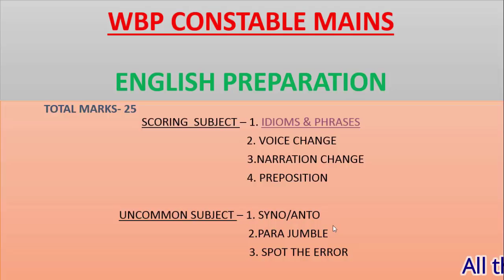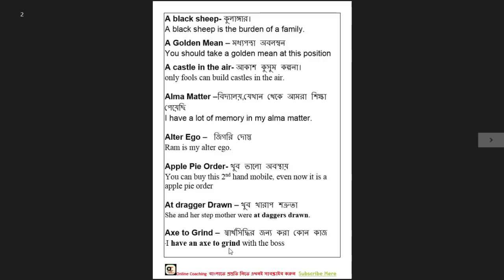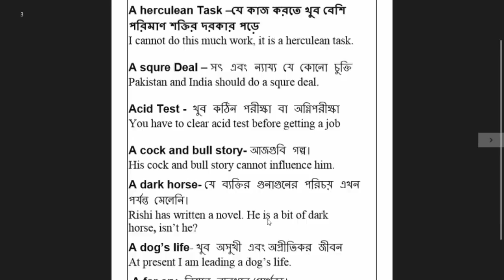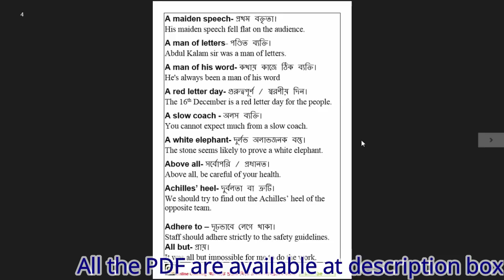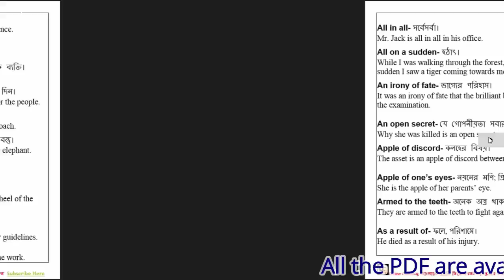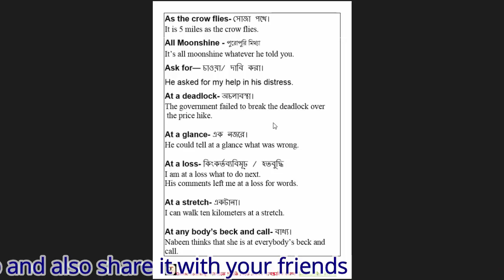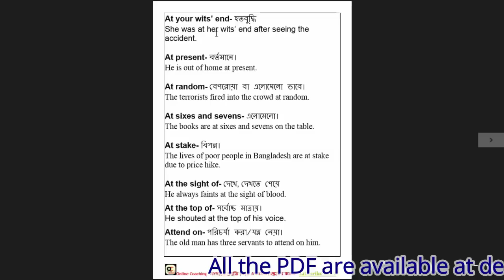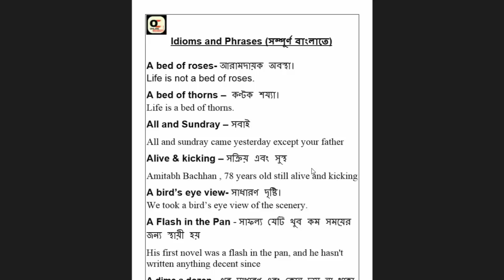Wbp Constable Main English Preparation | idioms & Phrases | Part 1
wbp constable Mains English class has now started. After clearing PET and PMT you have to give a Main examination and after that Interview round. English will carry 25 marks and so to clear wbp constable main you have to get 20 out of 25. I have already discussed the lady constable question paper and number pattern of wbp constable mains so that you can compare the both and can started preparation for wbp constable mains.
In this video I will discuss Wbp Constable Main English Preparation | idioms & Phrases | Part 1 in bangla language so that you can get a solid 5 number in your wbp constable mains exam. This Idioms and Phrases in Bangla will go from A to Z .
The whole syllabus of wbp constable mains will be completed here and your English Preparation also. The Wbp main exam syllabus for mains is vast and that is why you have to start preparing now to crack wbp constable English class.
west bengal police book
wbp online form  english to bengali word book pdf